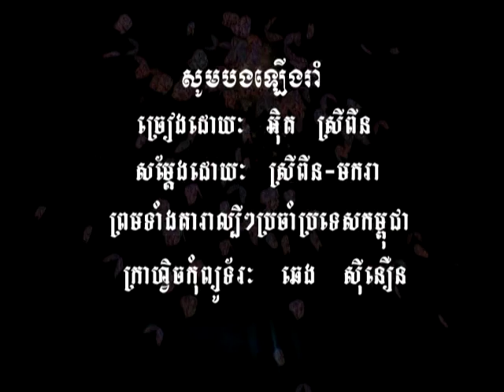សូមបងឡើងរាំ Soum bong lerng raom